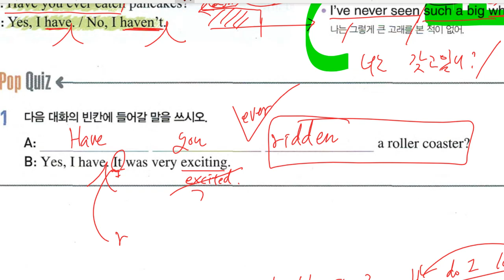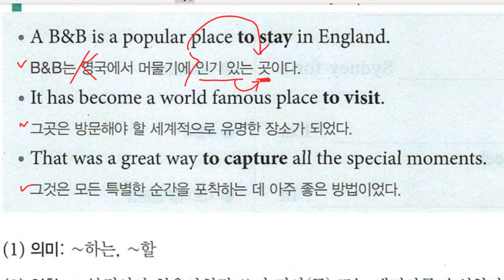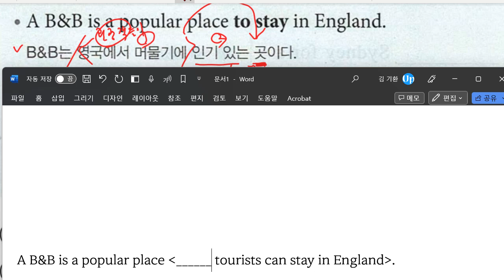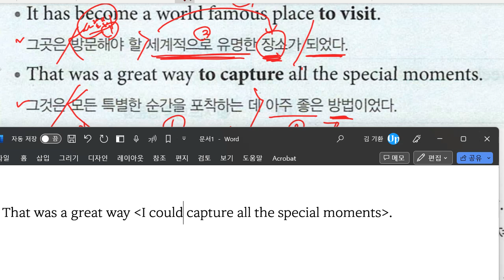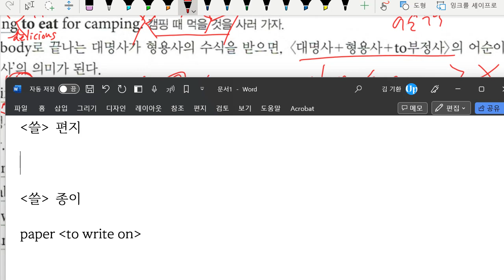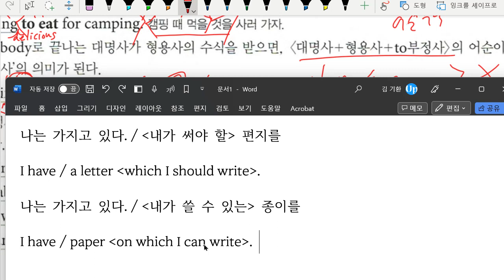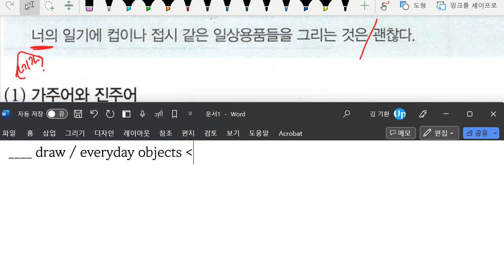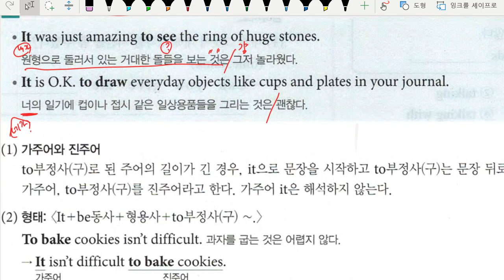중2 2023 06 07 17 00 05 212 구미중 도송중 미래엔 3과 내신대비